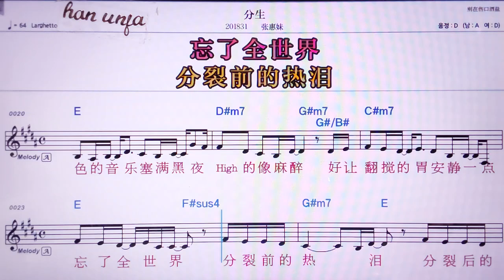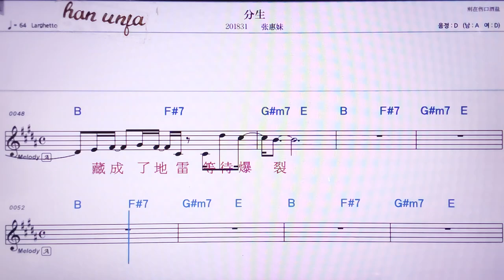💖펀썽/짱후이메이 👍MR,노래방, 악보, 코드,Karaoke With Sheet Music